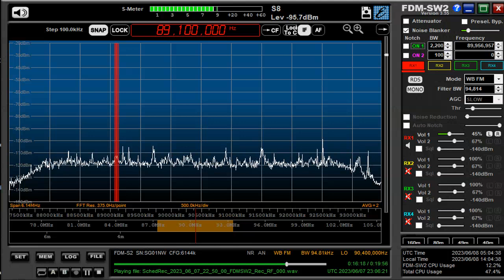89 1 MHz UNID June 07,2023 2302 UTC